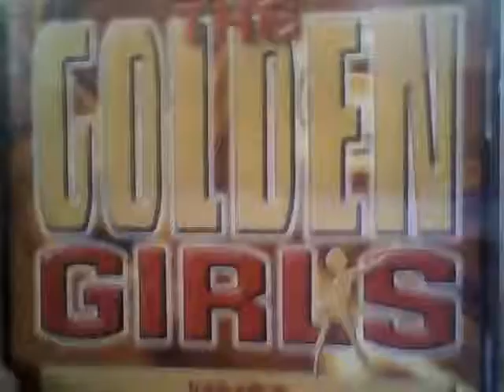SUSAN MAUGHAN ,BOBBY'S GIRL ,MONICA BEJENARU